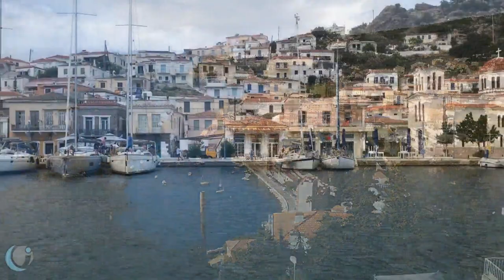Calming, Beautiful Scenes from Around the World – Healing, Soothing Music, Relaxation, Meditation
Calming, relaxing music with beautiful scenes to increase natural healing and positive energy.
We are spiritual beings in human form. As a spirit, our soul is experiencing the journey through this world. In this video we visit Costa Rica, France, Zimbabwe, the Swiss Alps, and many other beautiful countries. Our video was created to raise your vibration level and take your soul on a beautiful journey.
Peace.

These photos and videos are from many fabulous artists around the globe. Some video artists and photographers do not specify the location, but here some locations that are identified.
00:14 Cook Islands
00:35 Venice, Italy
01:48 Japan
02:08 Japan
02:21 Grenoble, France
02:39 Mediterranean Sea
05:02 Veraki, Africa
05:50 The Needle, Slovenia
06:16 Sweeden
06:27 Costa Rica
06:40 Miyajima, Japan
07:20 Austrian Alps
07:25 Arch of Constantine, Rome
07:37 Tamarindo, Costa Rica
07:54 Manarola, Italy
08:02 Matterhorn, Switzerland
08:06 Lofoten, Norway
08:16 Prague, Czech Republic
08:36 Ljubljana, Slovenia
08:44 Vienna, Austria
08:57 Moscow, Russia
09:10 Giraffes in Zimbabwe
09:29 Frankfurt, Germany
09:54 Iceland
11:56 Seljalandafoss, Iceland
12:37 Zebras in Zimbabwe